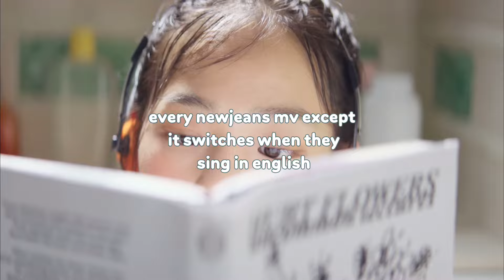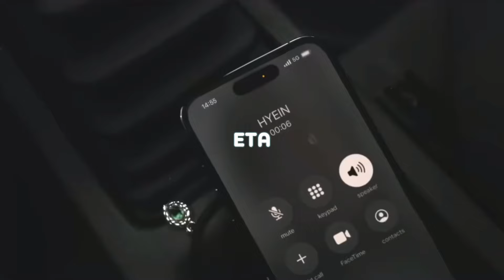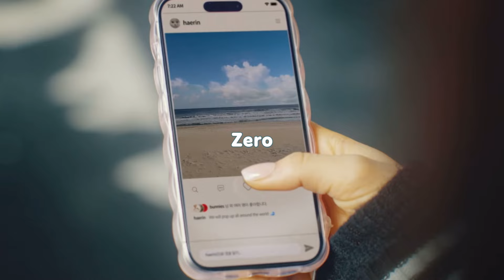all newjeans mvs but it switches when they sing in english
౨ৎ — new video!
title: “all newjeans mvs but it switches when they sing in english”

(this is not intended as hate.)

FAQ:
♩- idol/group in thumbnail?
♡ - NewJeans (‘Super Shy’ MV)

♡ - Capcut!

♩- Fonts?
♡ - in this video, bouba round for the actual video & jumper for the thumbnail!

♩- Songs?
♡ - All songs used in this video are on screen!

౨ৎ — tags (ignore! they’re for reach ^^)